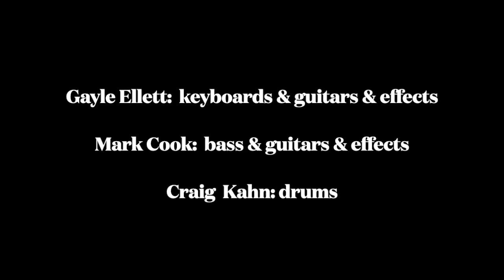Gayle Ellett & the Electromags "The Illuminating Sands of Time"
This is the first song from the up-coming 3rd album by Gayle Ellett & the Electromags, titled: 𝑻𝒉𝒆 𝑷𝒂𝒊𝒏𝒕𝒆𝒅 𝑹𝒊𝒗𝒆𝒓 𝒐𝒇 𝑳𝒊𝒈𝒉𝒕.
Due for release in Feb 2025.

Licensed & Distributed by PeacockSunrise Records.

All music composed, mixed and produced by Gayle Ellett
All video images provided free and legal by Pexels

Gayle Ellett: Mellotron, Minimoog, Hammond organ, Rhodes piano, Solina, electric and acoustic guitars, sitar-guitar & effects, etc.

Mark Cook: Bass, Warr guitar & effects, etc

Craig Kahn: Drums